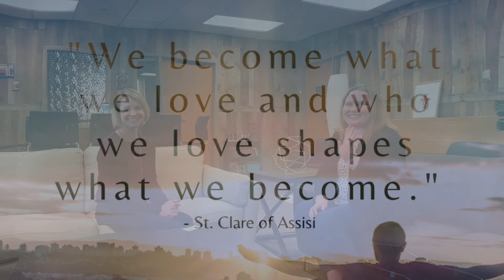Stories of Faith - Emily Schmid & Her Devotion to St. Joseph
Happy Solemnity of St. Joseph! This month we turn the tables on our Stories of Faith host, Emily Schmid. We put her in the hot seat to share about her devotion to St. Joseph and how he has been her guide on her vocation journey.

Hello from St. Francis!
Join us virtually for mass or in-person, we would love to see you!

Copyright Info: All music reprinted with permission under ONE LICENSE A-724204 and CCLI 51000709.